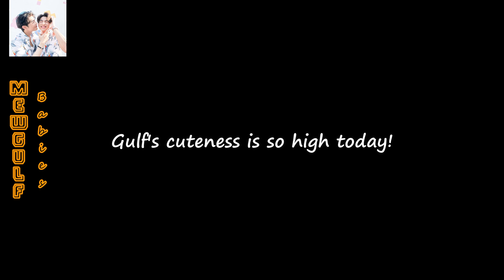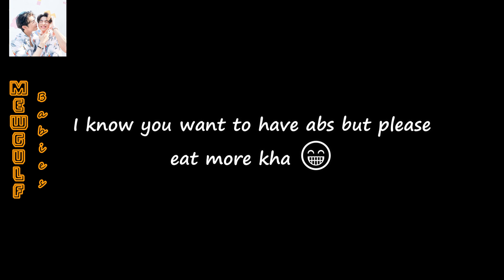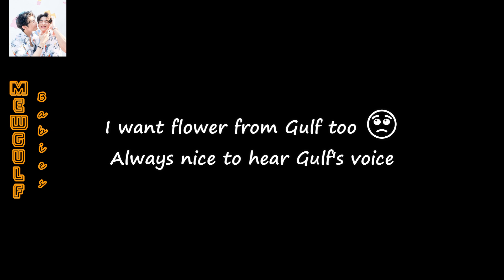(ENG SUB) Gulf Kanawut at LOreal Dream Lengths